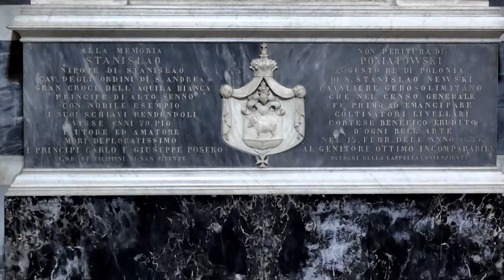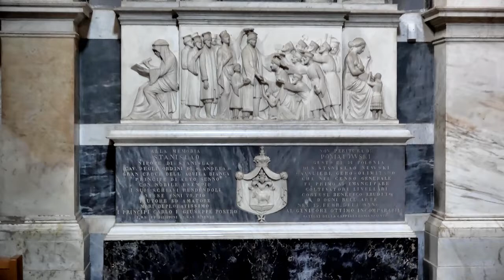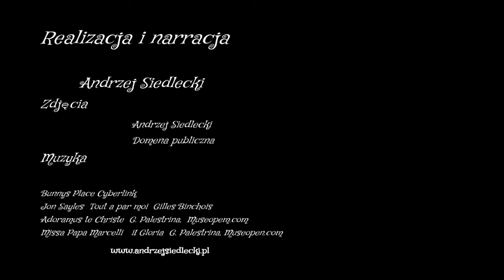Stanisław Poniatowski - Fra Angelico - Zdrada i świętość.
Realizacja i narracja: Andrzej siedlecki
Florencja, Stanisław Poniatowski, Targowica i włoska szewcowa. Skandal!
Malarz renesansu- Fra Angelico - twórcze życie. Sztuka sakralna. Beatyfikacja!